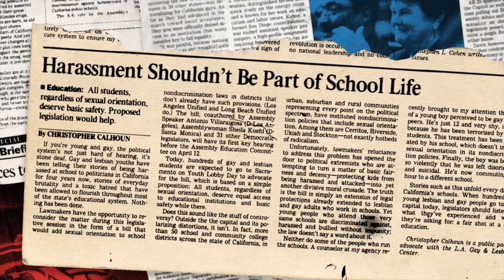Political Animals - VTIFF 2016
Directed by Jonah Markowitz & Tracy Wares
USA | Documentary | 2016 | 86 min